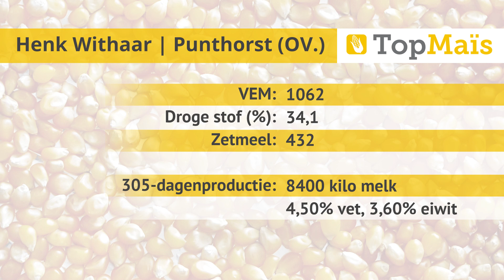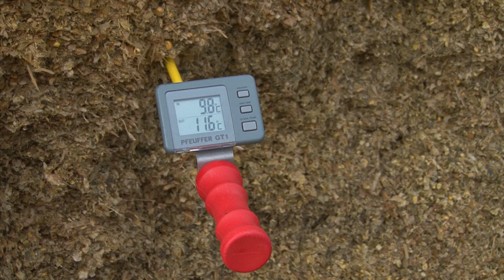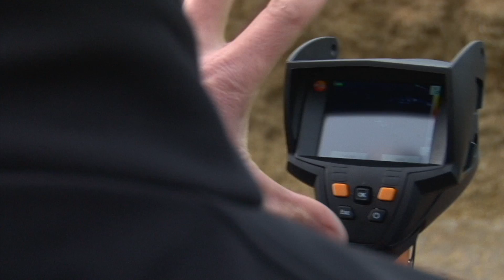Topmaisfinalist Henk Withaar over zijn maiskuil - Melkvee.nl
Henk Withaar uit Punthorst is de tweede finalist van Topmais. Hij teelt twee jaar mais op hetzelfde perceel en zaait het daarna weer in met gras. Zijn bodem bevat daardoor een betere kruimelstructuur met als voordeel een betere afwatering.

Landbouwfilmpjes is het youtube video kanaal van Agrio uitgeverij bv uit 's-Heerenberg. Video en filmpjes met onder andere trekkers, werktuigen en landbouwmachines, zoals een combine, bietenrooier, aardappelrooier, hakselaar, maaier, schudder, zaaimachine en ploeg. Naast mechanisatie filmpjes over koeien, varkens, pluimvee en andere vee en natuurlijk de oogst van gewassen Veel plezier met filmpjes bekijken.